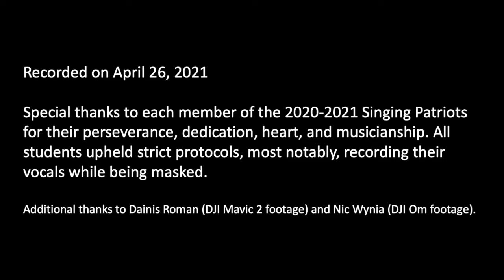You'll Never Walk Alone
The Singing Patriots, under the direction of Performing Arts Chair Charlie Masters, performed "You'll Never Walk Alone" earlier this spring in Carey Stadium. Special thanks to Upper School Visual Arts Teacher Dainis Roman and Upper School Photography Teacher Nic Wynia for filming this special performance.